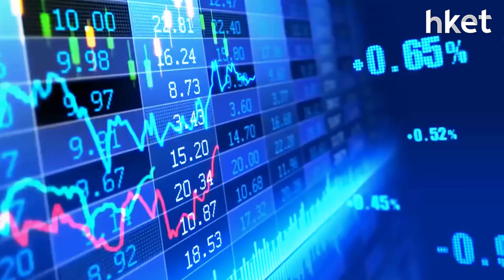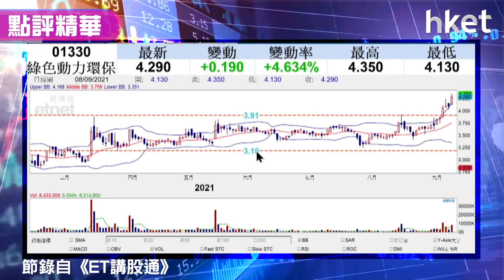【潛力股精選】孫運喜：綠色動力環保（01330）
內地推動清潔能源產業，《iMoney》主編孫運喜今日向大家推介兩隻相關的潛力股，之前提及中國光大綠色環保（01257），另一隻則為綠色動力環保（01330）。想知買賣策略，立即點擊收看／收聽。

Time code：
00：00 - 港股市況速報　小心美股美債
00：50 - 港股早段上揚　靠濠賭股推動
01：21 - 科技股乏力　累大市又升轉跌
03：22 - 美股道指、標指回軟值得留意
05：01 - 留意勿失道指關鍵位
06：04 - 留意美國債市　債息慢慢回升中
07：20 - 美債息已升穿200天綫要留神
09：10 - 股票分析：比亞迪（01211）股價前景及買賣策略
12：51 - 股票分析：力世紀（00860）股價前景及買賣策略
16：32 - 股票分析：銀河娛樂（00027）股價前景及買賣策略
18：42 - 股票分析：康方生物（09926）股價前景及買賣策略
22：12 - 股票分析：海爾智家（06690）形勢如何？
23：56 - 股票分析：中廣核電（01816）形勢如何？
28：00 - 港股收市速報及後市分析
29：39 - 股票推介：中國光大錄色環保（01257）
32：18 - 股票推介：綠色動力環保（01330）